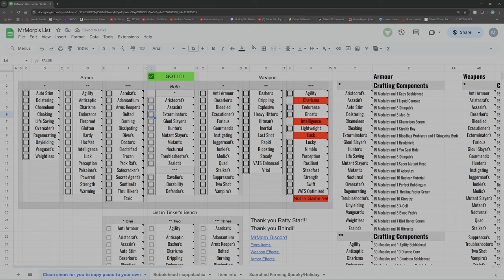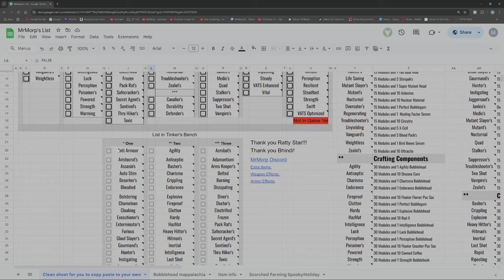Finally Finishing Legendary Crafting | Fallout 76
Let's finish off Legendary crafting in Fallout 76!! Last mod I need is Swift. Time to go to the Rusty Pink and get some stuff to scrap!
Here is the sheet you can copy and use to help Organize your mods

Catch me in a stream on YouTube and Twitch @MrMorp76 Saturdays and Sundays 4pm EST as well as random times throughout the week!
We have a discord as well it you'd like to come chill out!

Come spend some time with us on our Discord!!

Thumbnail test: Thumbnail added by Crit_Dreemurr